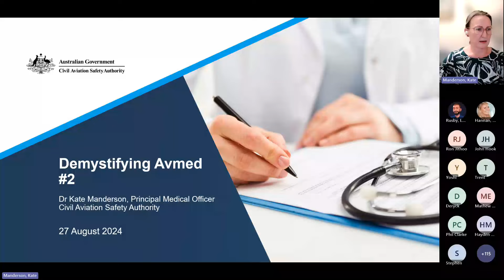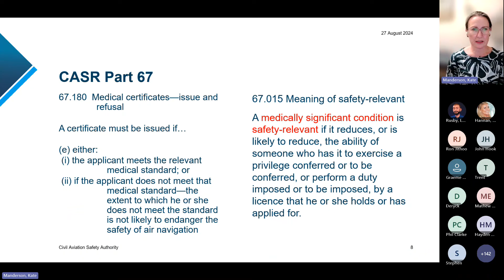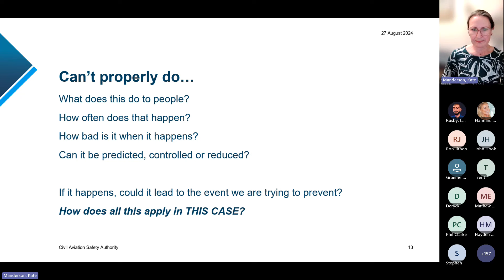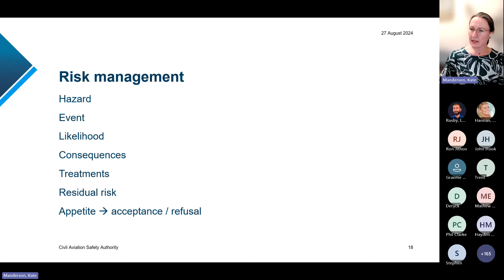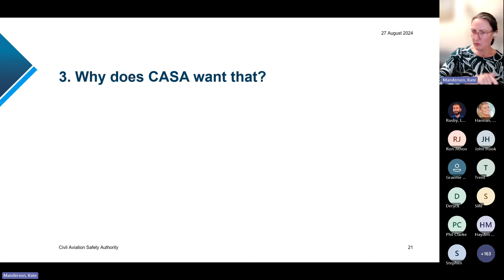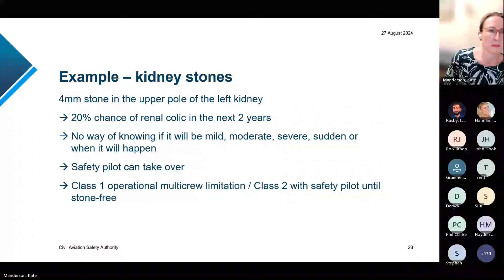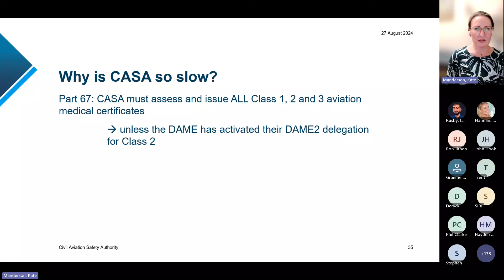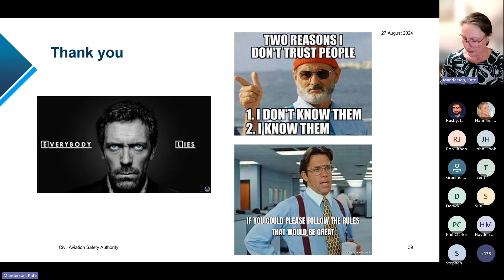Demystifying aviation medicine webinar: Part 2 - 27 August 2024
Ever wondered how aviation medical decisions are made? Want to know what type of medical issues require an assessment. Hear from CASA's Principal Medical Officer, Dr Kate Manderson, as she takes a deep dive into case studies and talks through the types of class of medical certificates that are issued.